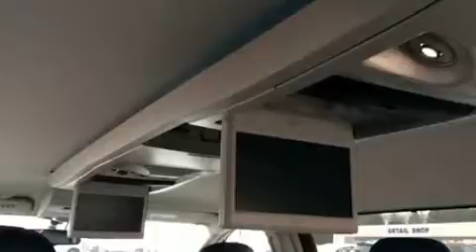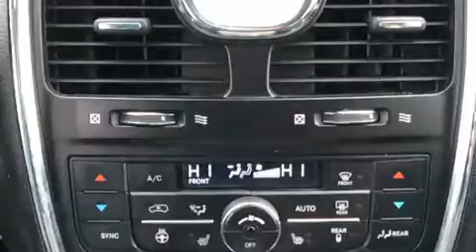2011 Chrysler Town & Country Touring-L in Dubuque, IA 52002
Richardson Honda
1475 J.F. Kennedy Rd

Discerning drivers will appreciate the 2011 Chrysler Town & Country. It features an automatic transmission, front-wheel drive, and a refined 6 cylinder engine. All of the premium features expected of a Chrysler are offered, including: adjustable headrests in all seating positions, power front seats, a blind spot monitoring system, tilt steering wheel, adjustable pedals, removable floor console, and fully automatic headlights. Features such as automatic climate control and leather upholstery prove that economical transportation does not need to be sparsely equipped. Storage solutions are integrated throughout the interior, demonstrating thoughtful attention to detail. Premium sound drives 6 speakers, providing you and your passengers a sensational audio experience. Chrysler ensures the safety and security of its passengers with equipment such as: dual front impact airbags, front SIDE impact airbags, traction control, brake assist, anti-whiplash front head restraints, a security system, and 4 wheel disc brakes with ABS. Various mechanical systems are monitored by electronic stability control, keeping you on your intended path. Our knowledgeable sales staff is available to answer any questions that you might have. Please don't hesitate to give us a call.